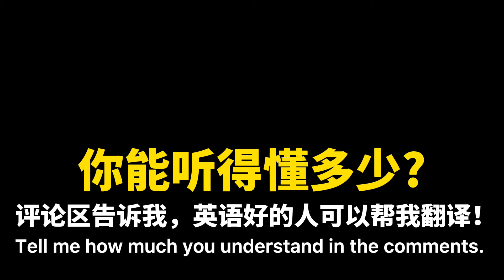English Listening Practice｜Learn Useful English Conversation Phrases｜Part 20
📖 我的英语课程 (100多节课 - 基础发音+初级词汇语法+日常口语+商务口语 ）

💛 想咨询课程请联系我（标注: 学英语）
- WeChat 微信: pengyy688
- LINE: jonpengenglish

抖音 / 小红书 / 哔哩哔哩｜🔍 彭玉印

这个视频会让你提高你的英语听力和口语。你会学会英语单词，句子，语法，和发音技巧。 This video will help you improve your English speaking and listening skills. You will learn vocabulary, sentences, grammar, and pronunciation skills.